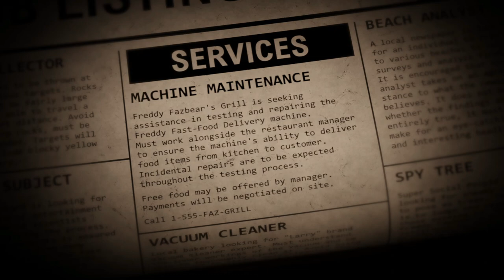PODRIAS SOBREVIVIR a los ANIMATRONICOS del SALVAJE OESTE?!!😨✅